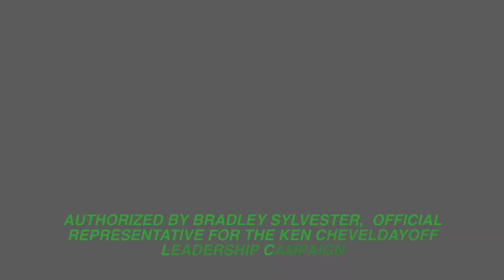Warren Steinley, MLA Regina Walsh Acres Endorses Ken Cheveldayoff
If you want to endorse, join, volunteer, donate or simply have questions, please go
‘Experience, Values, Vision, Leadership'
RURAL ROOTS * URBAN STRONG